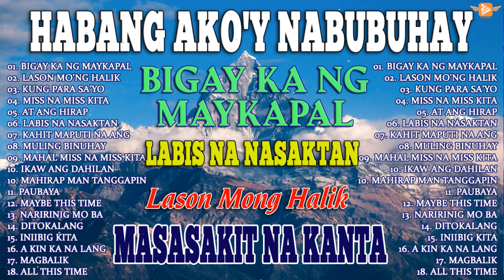HABANG AKO'Y NABUBUHAY Tagalog Love Song Playlist 2023 💕 Masasakit na Kanta Para sa BROKEN